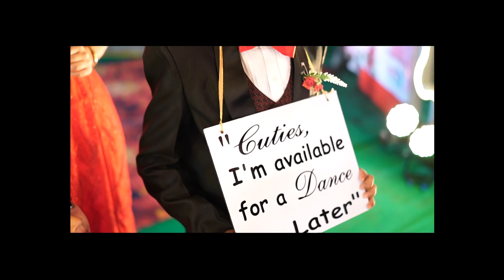highlights SUDEEP-AFNIE Mangalorean Catholic Wedding by NelsonPhotographyMangalore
Wedding Ceremony of
SUDEEP-AFNIE

Bantwal - Mangalore.

 • Lionel Ronald wit...  ​​​​​

 • Zenith weds Venez...  ​​​​​

 • Lionel Ronald wit...  ​​​​​